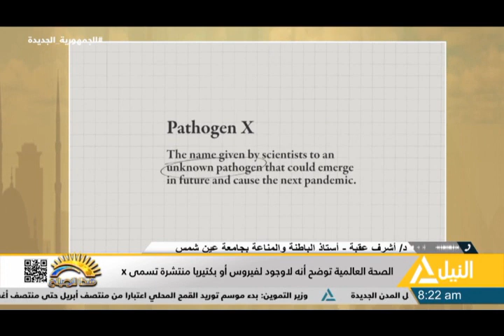هذا الصباح 22-3-2024 - فقرة الاخبار - جولة الأخبار